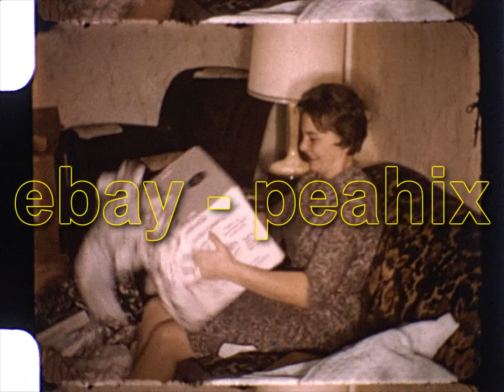Vintage 1964 8mm Film Home Movie - NEW YORK WORLD'S FAIR